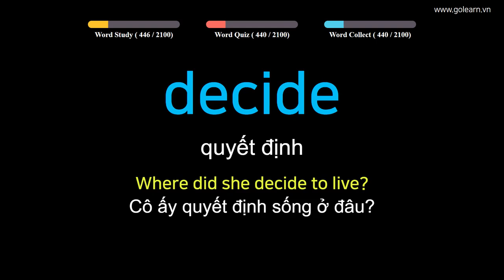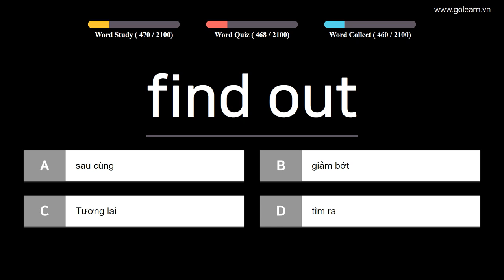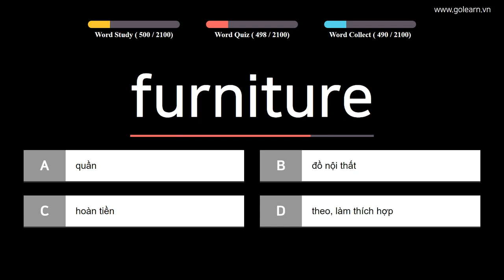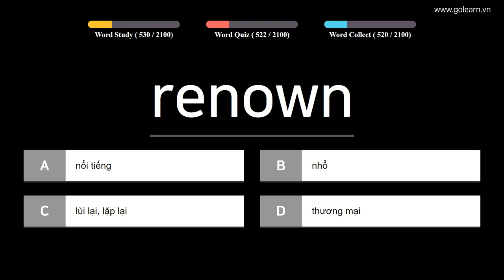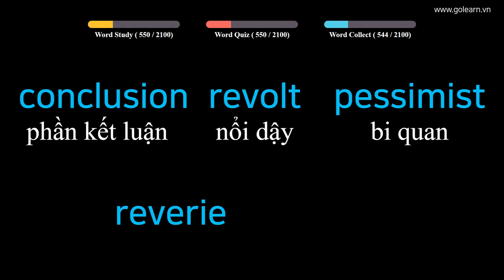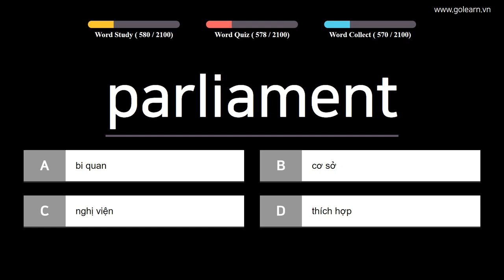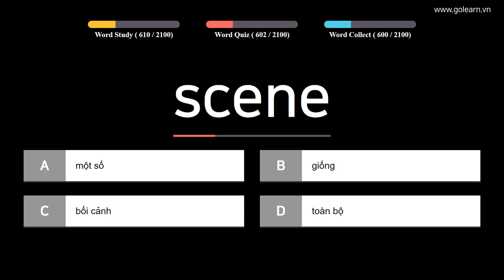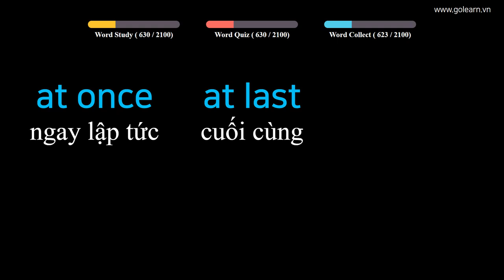English to Vietnamese ESSENTIAL Vocabulary Words - PART 6